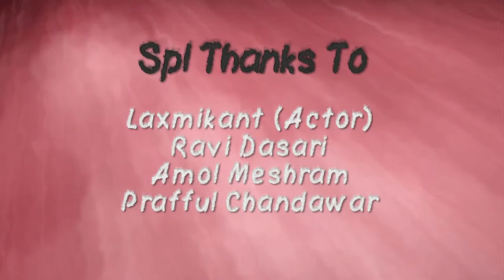Stop Smoking 2016 | Student Project Work | Scintilla Digital Academy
Scintilla Digital Academy is the Best Video Editing Training in Hyderabad.

Student Project Work is being done at Scintilla Digital Academy
Project Name : Stop Smoking

Scintilla Digital Academy leading FCP, Adobe Premiere Pro, After Effects, Photoshop. Professional Video Editing training institute in Ameerpet, Hyderabad.Scintilla is at the forefront of empowering film students with world-class training. Its wide-ranging experience and expertise as a production house come to the fore and provide the students with a distinctive edge that they can’t get at ordinary training institutes. From FCP,Adobe Premiere, Photoshop, After Effects and -the students learn it all.

Courses Offered:
1. Final Cut Pro 7
2. Final cut pro 10
3. Adobe Premiere
4. After Effects
5. Photoshop

Our Exclusive Training includes:
1. Training with more than 20 years experienced experts
2. Training with real telecast projects
3. Training on sophisticated digital equipment
4. Real training in film Production house
5. Editing techniques for documentary, serial and cinema
6. Separate classes for color correction and grading
7. Training on trailer and promo making
8. One hour class plus 2 hours practice a day
9. For Practice: 1:1 student and system ratio
10. Personal attention on every student
11. Valuable certificate after successful completion of the course
12. 100% job assistance with reference
13. Special class on trouble shooting and system maintenance

Services:
Video Editing Training Institutes in Hyderabad
Professional Video Editing Training Centers in Hyderabad
Digital video editing training in Telangana
Film editing training in Hyderabad, Andhra pradesh
Video editing classes in Hyderabad
Top digital video training in Hyderabad, India
Professional video editing classes
Adobe after effects training in Hyderabad
Photo shop training in Hyderabad, Telangana
Professional digital video editing training in Hyderabad
Best video editing training center in Hyderabad
Final Cut Pro Training institutes in Hyderabad
Adobe Premiere Pro Training Centers in Hyderabad
Professional & short term courses in Hyderabad
Film post production training in Hyderabad
Best video editing training institute in ameerpet Hyderabad,
Best fcp Training institute in Hyderabad
Best digital video editing training in India